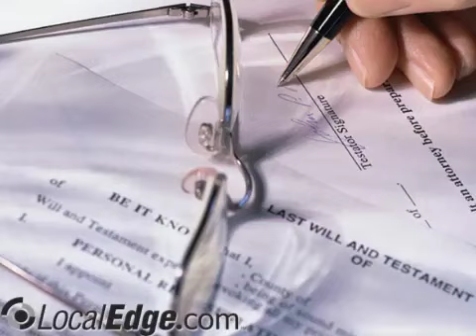Law Offices of William Green Charleston SC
Law Offices of William Green